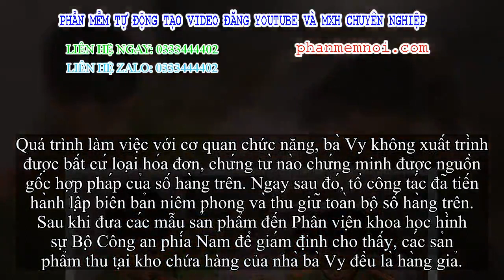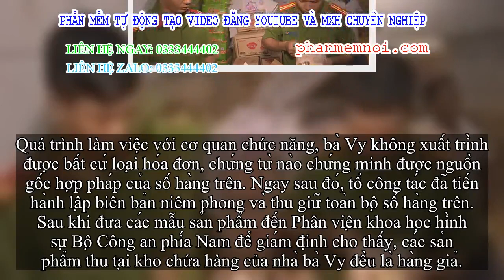✅ Bắt đối tượng sắm sửa hơn 11 tấn hạt nêm Knorr và bột ngọt giả